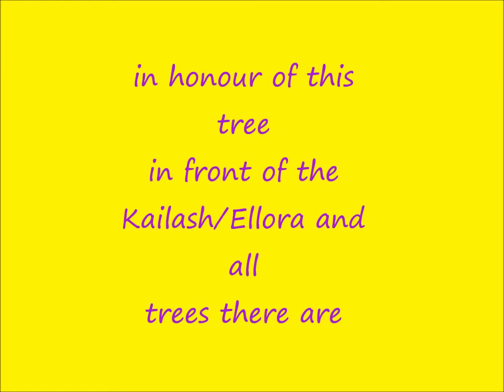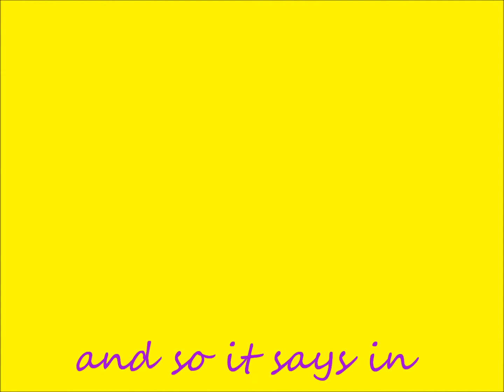a Tree in front of the Kailash/Ellora/INdia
According to ancient Indian wisdom as written in the Puranas  trees are the embodiment of God. Look at this tree, see all what seems like symbols and let the music touch your heart, received and sung by ALMINE, the Seer if our times.